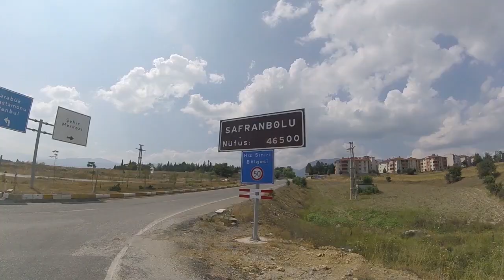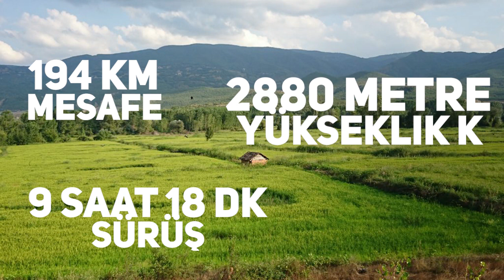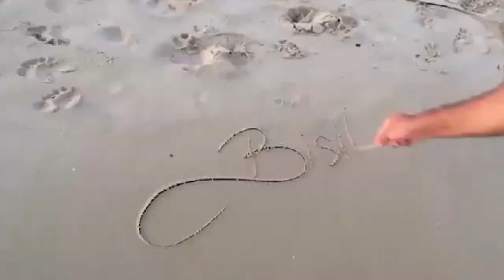12'inci gün Bartın - Karabük - Kastamonu (12/80)